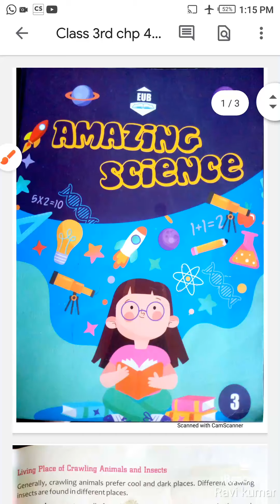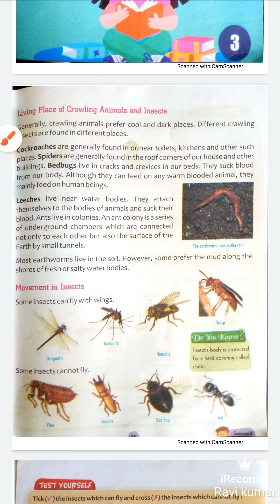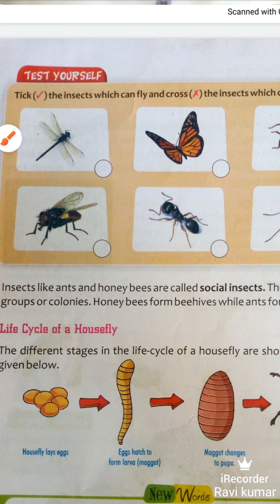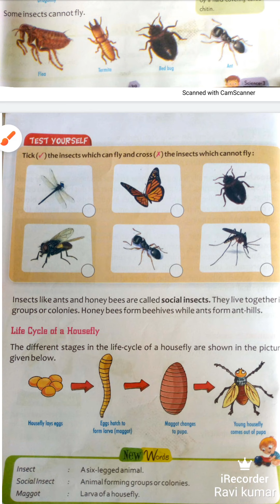3rd chapter 4th living place of crawling animals and insects